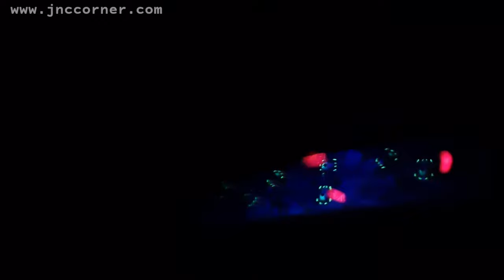TOMB BLASTER ON-RIDE POV | CHESSINGTON WORLD OF ADVENTURE 🤔 IS IT SMALL KIDS FRIENDLY? | JnC CORNER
7 September 2022 This Tomb Blaster ride has an Egyptian theme ride here at Chessington World of Adventure in Uk ( United Kingdom ). A bit spooky and lots of sound and visual effects. Find out if this ride is ok with your little one.

And our funny experience on train on the way to the Chessington World of Adventure click here }